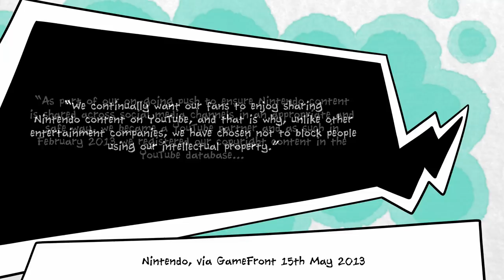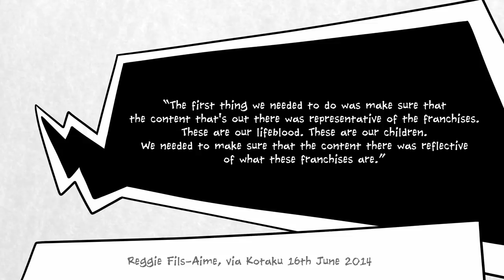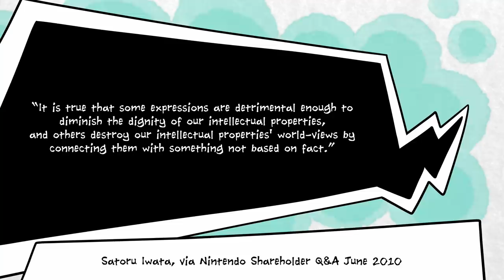Why Nintendo Keeps Blocking YouTube Videos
Nintendo just does not like YouTube. Popular YouTuber, Shesez, creator of Boundary Break, has this week complained loudly and publicly about Nintendo's decision to use the Content ID system to claim the copyright for one of his videos about Animal Crossing: New Horizons. Rather than claiming the ad revenue for this video, Nintendo has simply blocked it so that it can't be watched anywhere in the world.

Like it or not, Nintendo is completely within their rights to act this way. It's a sad fact that a lot of the content on YouTube is legally grey when it comes to copyright, and Nintendo is legally entitled to take down any video featuring their copyrighted material if they so choose.

But why have they chosen this action? What does Nintendo have to gain from taking down a YouTube video which shows a literal behind-the-scenes footage from Animal Crossing?

Well, in all honesty, Nintendo's long and messy history with YouTube has never been about the ad revenue. Nintendo is paranoid that videos of people playing games in any way other than the way they're meant to be played will have negative effects for the company as a whole.

If one person is boundary breaking, what's to stop others from doing the same? Right from the birth of YouTube's Let's Play community, Nintendo has been wholly opposed to people playing their games on camera in case, heaven forbid, someone might see something that causes them to avoid buying a game.

Which is, of course, preposterous. We've all bought games in the past solely because we watched a Let's Play and wanted to try the game for ourselves. But, Nintendo gotta Nintend.

Anyway, here's hoping you're staying safe.